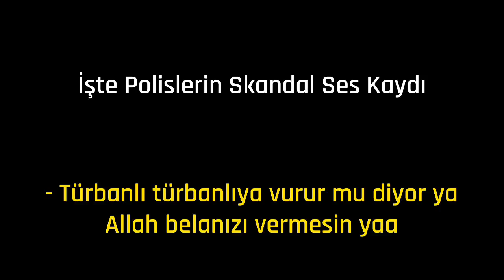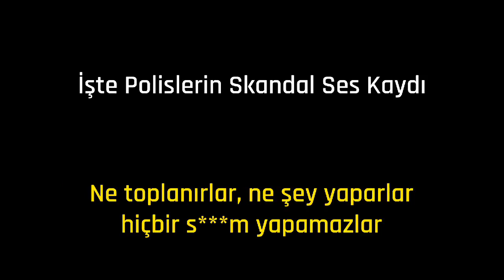FURKAN VAKFININ YÜRÜYÜŞÜNE SALDIRAN POLİSLERİN SES KAYDI ÇIKTI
"Adana’da Furkan Vakfı üyelerinin yürüyüşüne yönelik polisin coplu ve gazlı saldırısının ardından polislerin ses kaydı yayınlandı: “Türbanlı türbanlıya vurur mu diyorlar... Ama iyi vurmuş, inletti. Kızlar bugün stres attı”